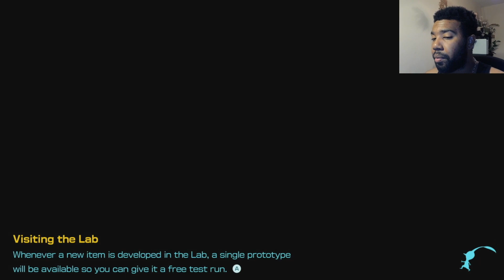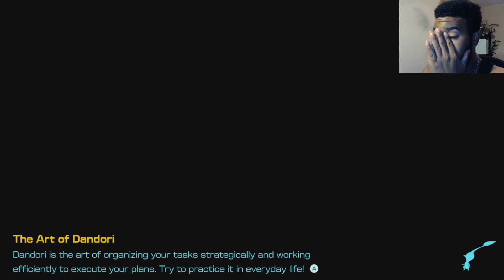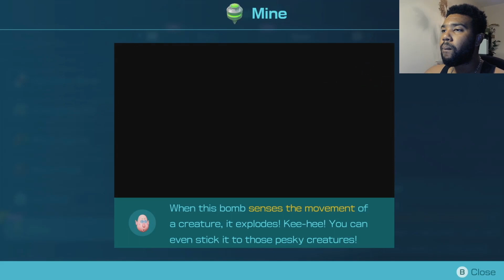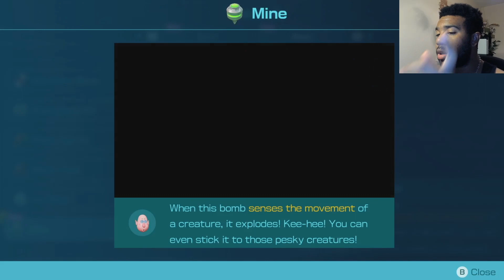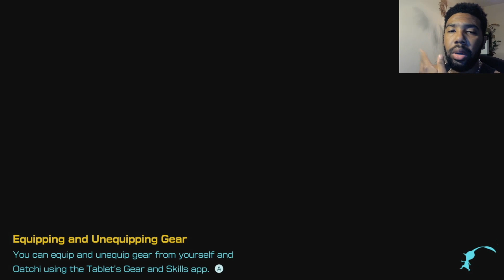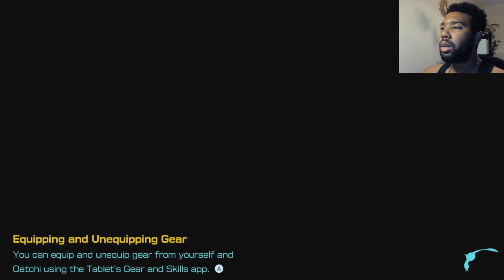Pikmin 4 - I found Blue Pikmin, but... (#3)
In this vid, I'll be exploring the Blossoming Arcadia area, found some Blue Pikmin, until I messed up badly.

Timestamps below
00:00 - Intro (funny bit)
2:08 - Blossoming Arcadia
19:15 - Secluded Courtyard
21:32 - Found Blue Pikmin
40:04 - LEAFY AMBUSH😲😨😱
52:17 - Some goopy boss...
1:00:15 - End of Day
1:12:20 - Second Run
1:30:17 - End of Day(2)
1:33:30 - End